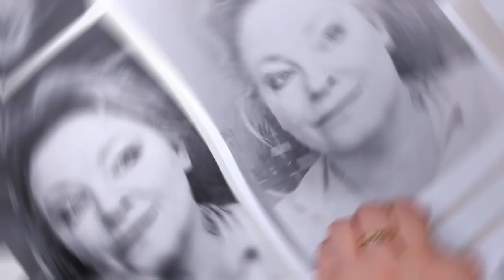Portrait drawing in Practice Three Quarter - The Reilly Method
It's Friday again!
The time has come for the third part of our Reilly Method, now in practice ... ^^
Drawing portrait is and always remains difficult and even a bit scary, but we bravely continue anyway ...
So watch and draw along with this drawing of the face in three quarters or as the French say: Trois quarts :D
Have fun - Lineke Lijn

(Info for the book by Nathan Fowkes:  EAN/ ISBN  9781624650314 and Andrew Loomis:  EAN / ISBN  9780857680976)